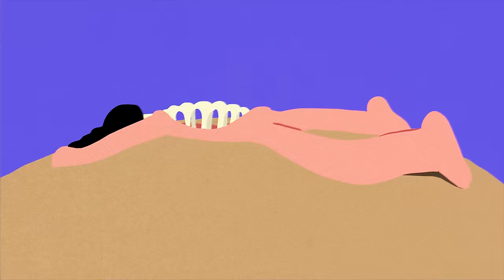Pink Floyd - Breathe (In The Air) (50th Anniversary Competition Winner's Video)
The winning video by Joel Orloff for Breathe (In The Air) in Pink Floyd's The Dark Side Of The Moon 50th Anniversary Animation Video Competition.

The 10 winning videos will be published at 5pm UK time every day from 29th March to 7th April accompanied by a 'behind the scenes' profile clip from each animator.

**CREDITS**
Winner: Joel Orloff
Location: Rhode Island, US